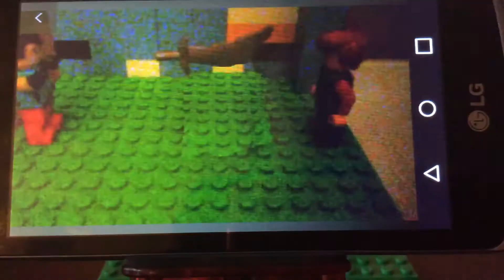Finished hello neighbor sword throw with stop motion studio